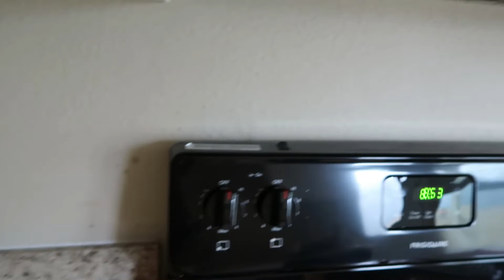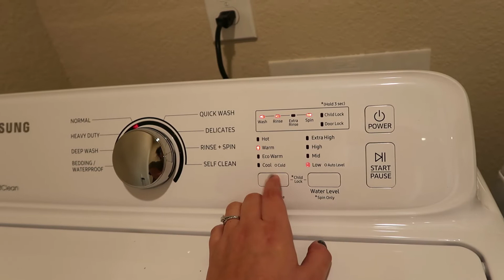HOUSE UPDATES! | Vlog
Thank you so much for your patience with my videos. When moving homes I guess I tend to get a bit anxious so it keeps me away from the camera but I'm super excited to share this with you! And even more updates coming your way soon!!! I love you guys!